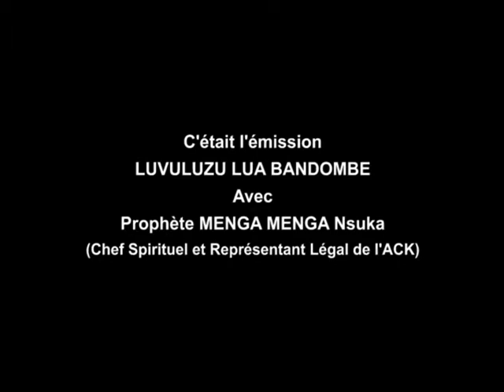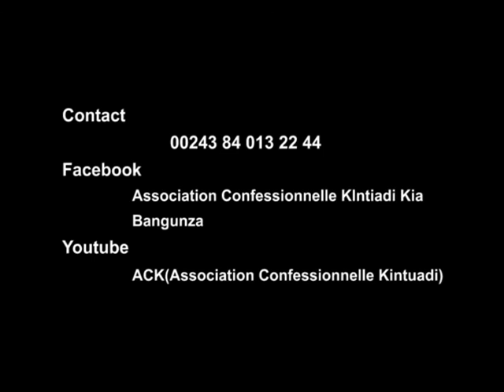🔴 Les Secrets cachés sur l'indépendance de la RDC, enfin révélés par le Prophète MENGA MENGA Nsuka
images : Anderson NGIMBI
Mis en ligne : Néhémie Wasisua
Réalisation : Presse ACK

coordonnées : RDCongo/Kongo Central/Matadi
 Réf. Mont Pic Ambien, Plateau Ack
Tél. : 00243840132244